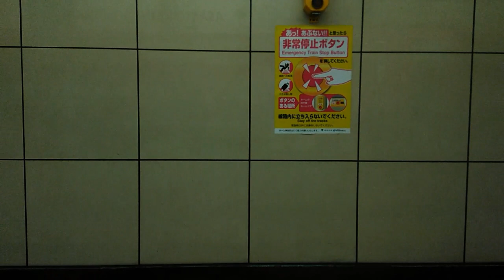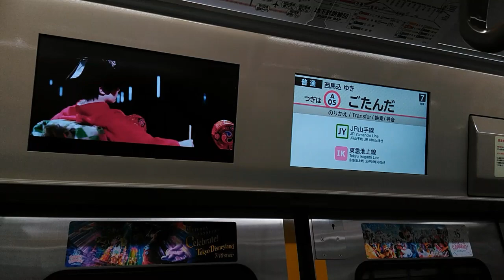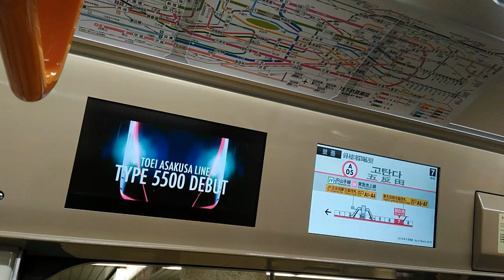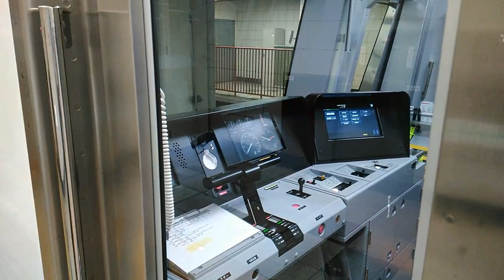【本日デビュー】都営5500形(5501F) 浅草線泉岳寺→西馬込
平成30年6月30日(土)撮影

都営浅草線の新型車両、5500形が907TA(西馬込9:08発)から営業運転を開始しました。この日は1406TBまで運用されました。当分の間は都営浅草線内限定で運用されます。

5300形とはかなり違っていて、なかでも私が驚いたのはドアチャイムがJRと同じものになってました。これを京急線内で聞くとかなり違和感がありそうです。

1206TA 普通西馬込行き～1307TB 普通泉岳寺行き